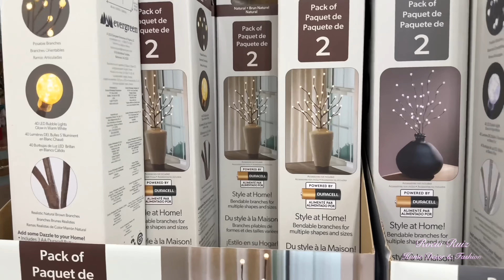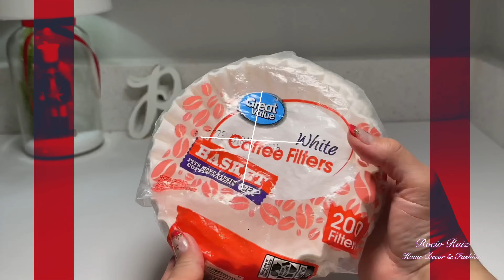Decora tu PATIO o TERRAZA para NAVIDAD 2024 / Manualidades Navideñas / Decoración Navideña 2024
ideas para decorar tu patio o terraza esta temporada de navidad